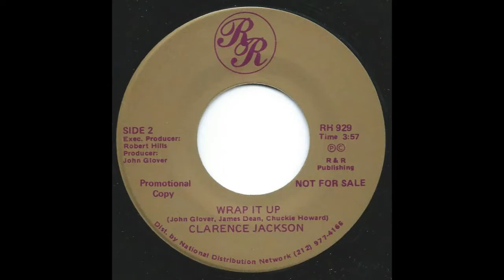Clarence Jackson - Wrap It Up (1984)